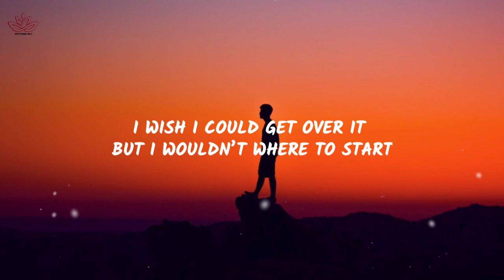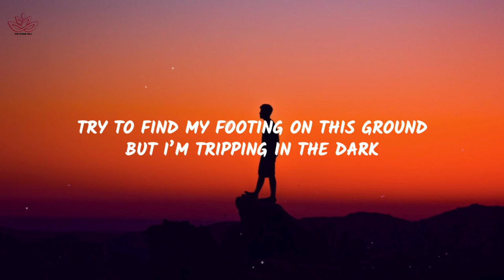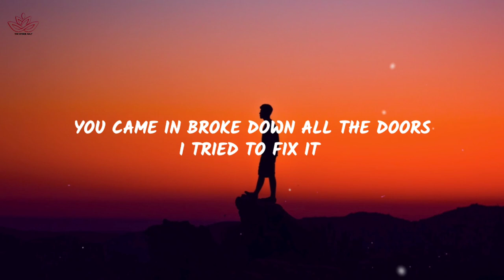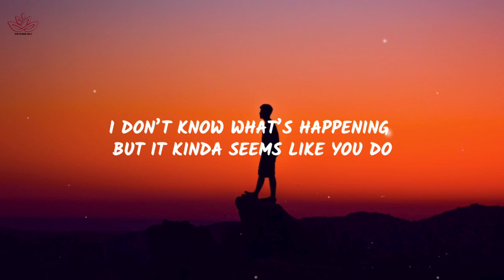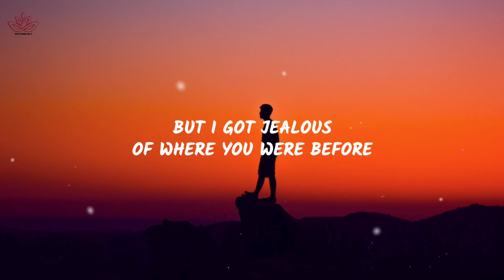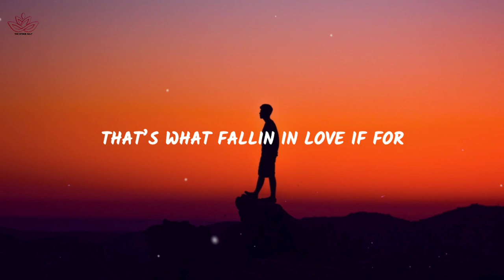Emmit Fenn - What Falling In Love Is For (Lyrics)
🌸Emmit Fenn - What Falling In Love Is For
🌸Stream -

🌸Lyrics: Emmit Fenn - What Falling In Love Is For
V1

I wish I could get over it
But I wouldn’t where to start
Try to find my footing on this ground
But I’m tripping in the dark

You came in Broke down all the doors
I tried to fix it
But Fell right floor
And then You left me
To patch up all the holes
That’s what fallin in love is for

V2

Tomorrow I’ll be over it
But for now I’m wrapped around you
I don’t know what’s happening
But it kinda seems like you do

You came in
Hiding from the storm
But I got jealous
Of where you were before
And now My head
and my heart are at war
Thats what fallin in love is for

V3

I miss the man I used to be
I miss the life without you
I didn’t want to say it out loud
I only said it cause it’s true

And came in
Stole my piece of mind
But you can take it
Make sure you leave behind
That key I gave ya
Cause you won’t need it anymore
That’s what fallin in love if for

Tags •
Emmit Fenn
What Falling In Love Is For
Emmit Fenn Lyrics
What Falling In Love Is For Lyrics
Lyrics What Falling In Love Is For
Lyrics Emmit Fenn
What Falling In Love Is For Emmit Fenn
Lyrics What Falling In Love Is For Emmit Fenn
Emit Fenn What Falling In Love Is For Lyrics